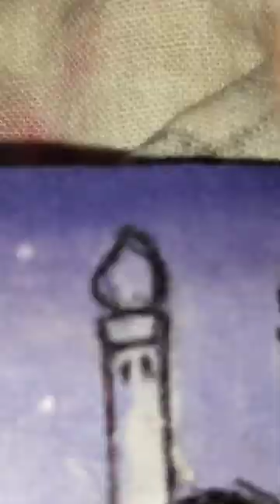mecca drawing | easy drawing#shortvideo